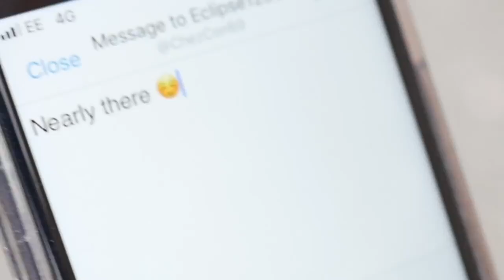Thousands of Journeys. One Destination. - Cheryl and Lesley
From a friendship that blossomed over Wigan Athletic on social media, Cheryl Convery and Lesley Anderton now travel the country supporting Latics together, but it's at the DW Stadium where their journey began and their bond continues to strengthen over their love of their club.

Join Cheryl and Lesley on the journey with your very own season card for 2018-19.

for more details.